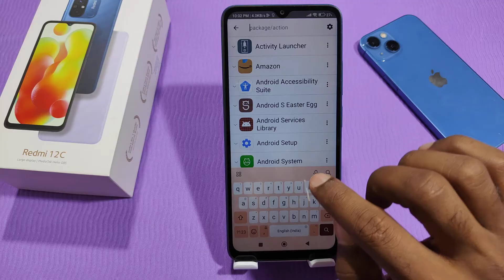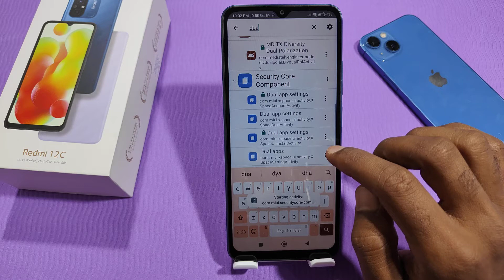Dual Apps in Redmi 12c , How To Create Dual Apps in Redmi 12c , Redmi 12c Clone App Setting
DualApps in Redmi12c , How To CreateDualApps in Redmi 12c , Redmi 12c Clone App Setting